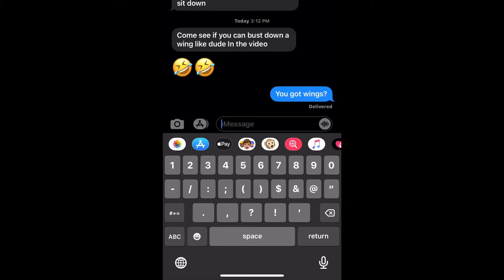She tex me with a wing challenge